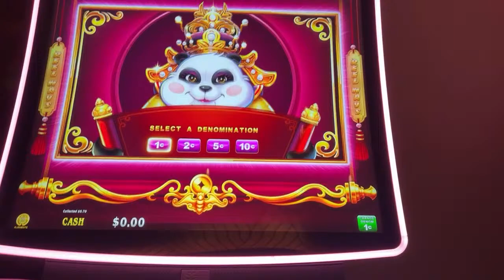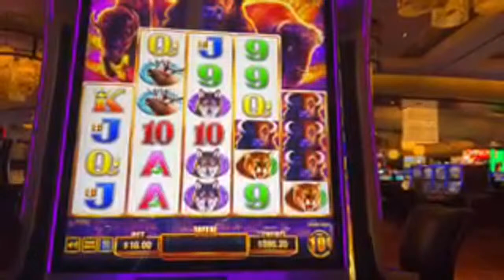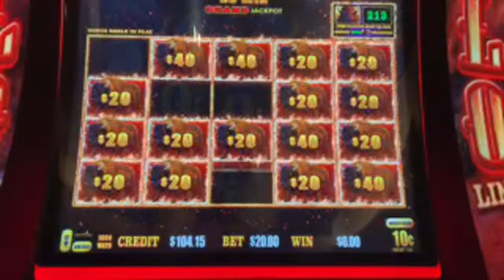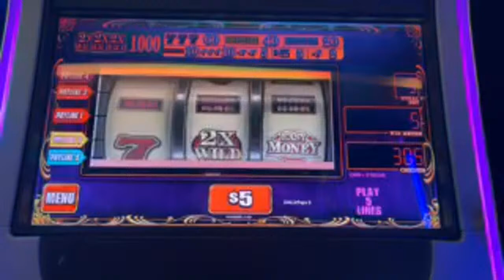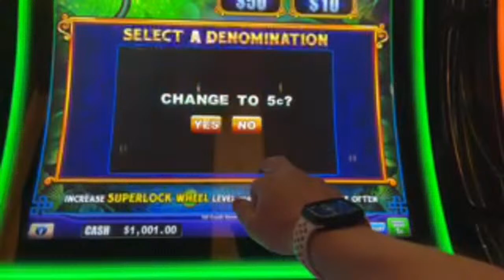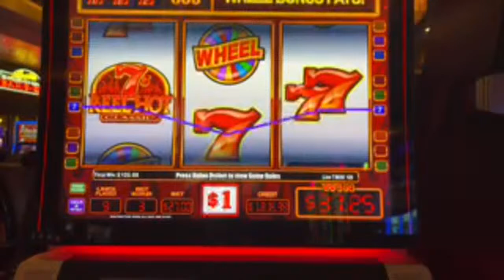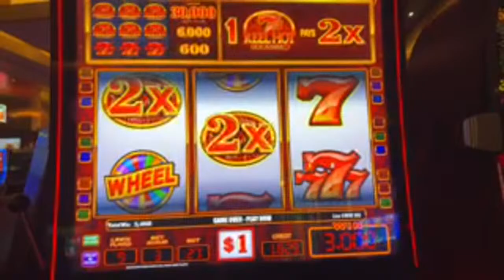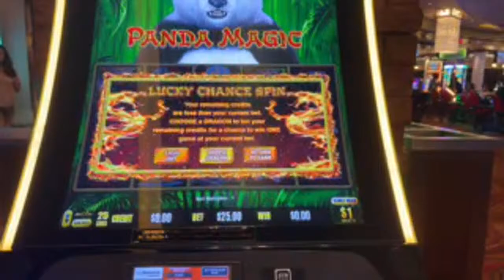$5,000 live play with Johnnycakes!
✉ Mail and Packages can be mailed to:
1490 W. 121st Ave, Suite 201